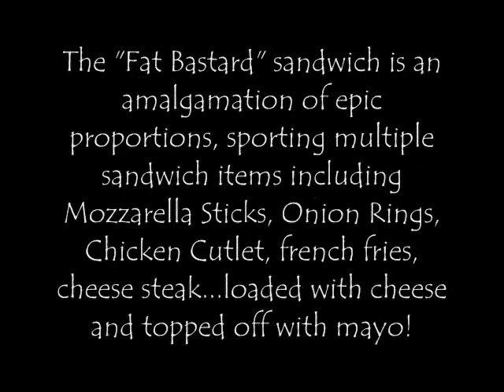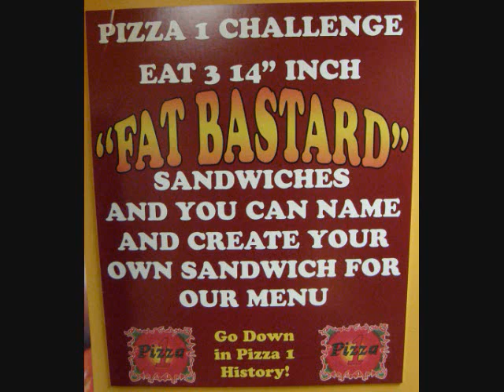Pizza 1 "Fat Bastard" Eating Challenge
This video shows Pizza 1 customer, Chris, as he takes the "Pizza 1 Challenge" at the restaurant.  What is the "Fat Bastard" challenge, you ask?  We're glad you asked...The Fat Bastard Challenge pits man against monstersss, 3 14" torpedo sub sandwiches, each loaded with Chicken Cutlet, French Fries, Onion Rings, Cheese Steak, Mozzarella Sticks, Mayonaise and cheese.  It is the KING of all sandwiches and it is only available at Pizza 1 in Haskell, N.J.  If Chris is successful in this video, he will earn the distinct honor of having a sandwich that he will name in his own honor which will become a part of the Pizza 1 menu.  Was Chris successful?  You have to watch the video to learn!